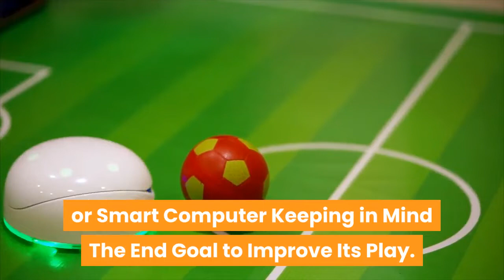Best Artificial Intelligence for Kids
Find the best Ai toys at Ai Toys Tech channel and site aitoystech.com. We review in depth Ai robots toys, best Ai toys and also machine learning toys for both boys and girls of all ages. Adults are not forgotten on the contrary we cover all range of best Ai robot toys, best tech toys as well as some of the coolest new tech toys you may find. We have from Ai for kids, cool tech toys, cool gadgets for kids to electronic educational toys and the new tech toys. We make reviews of the very best tech toys.